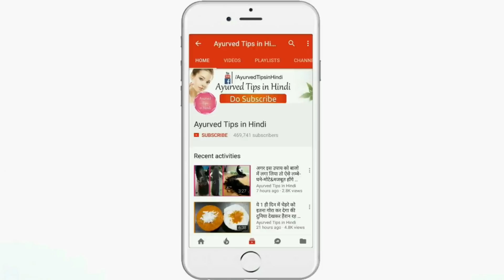तेल लगाना भूल जाओगे सुबह 5,min ये लगालो कितने भी पतले कमजोर जड़ते बाल हो2 बार में नए बाल तेजी से आए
तेल लगाना भूल जाओगे सुबह 5min इसे लगालो,तेल लगाना भूल जाओगे सुबह 30min इसे लगालो,तेल लगाना भूल जाओगे,तेल लगाना भूल जाओगे सुबह 5min इसे लगालो कितने भी पतले कमजोर जड़ते बाल हो 2बार में नए बाल तेजीसे आएगे,तेल लगाना भूल जाओगे सुबह 30min इसे लगालो कितने भी पतले कमजोर जड़ते बाल हो 2बार में नए बाल तेजीसे आएगे,तेल लगाना भूल जाओगे सुबह 30 मिनट इसे लगालो कितने भी पतले कमजोर झड़ते बाल हो नए बाल तेजी से उगेंगे,सुबह 5min इसे लगालो,तेल लगाना भूल जाओगे सुबह 5min ये पानी लगालो